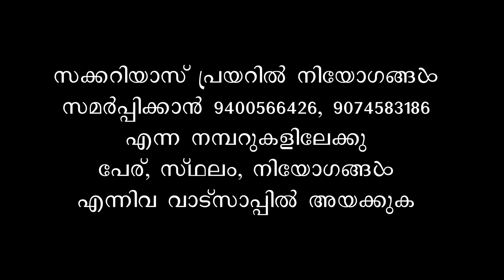എല്ലാ പ്രതിസന്ധികൾക്കും ബലിപീഠത്തിൽ ഉത്തരമുണ്ട് | December 8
25 ദിവസങ്ങൾ ഈ മംഗളവാർത്താകാലത്തിൽ - ഡിസംബർ 1 മുതൽ 25 വരെ സഖറിയ ചെയ്തതുപോലെ ധൂപാർപ്പണ പ്രാർത്ഥന നടത്തുകയാണ്. സഖറിയ ധൂപമർപ്പിച്ചു പ്രാർത്ഥിച്ചപ്പോൾ തന്റെ ഭാര്യയുടെ അടഞ്ഞ ഗർഭപാത്രത്തെ ദൈവം തുറന്നു. അതുപോലെ നാം കുമ്പസാരിച്ചൊരുങ്ങി ധൂപാർപ്പണ പ്രാർത്ഥനയിൽ സംബന്ധിക്കുമ്പോൾ നമ്മുടെ അടഞ്ഞ വഴികളെയും ദൈവം തുറക്കും. ഈ പ്രാർത്ഥന നിയോഗപൂർത്തീകരണത്തിന് വേണ്ടി മാത്രമല്ല മറിച്ച് ഇത് നമ്മെ ബലിപീഠത്തോട് അടുപ്പിച്ച് നിർത്തുന്നു. ഈ ലോകത്തിലുള്ള എല്ലാ പ്രശ്നങ്ങൾക്കുമുള്ള ഉത്തരമാണ് ആ തിരുവോസ്തി